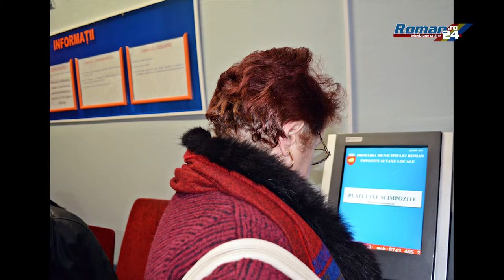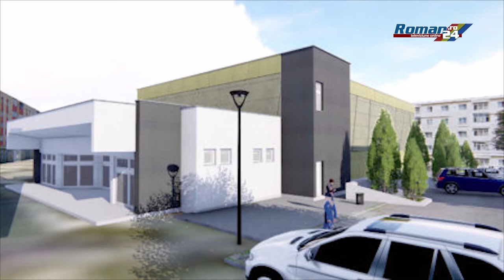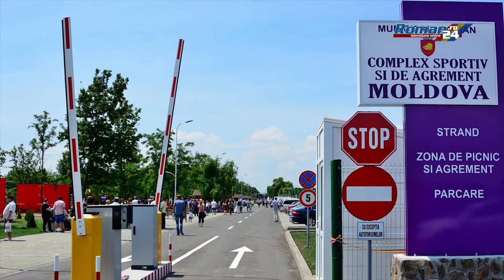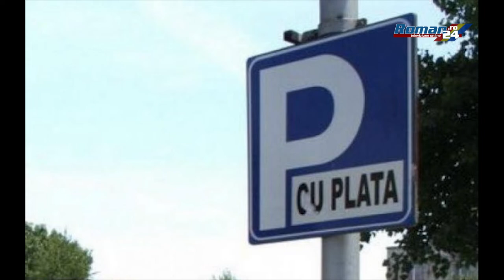Raport de activitate Primarul Municipiului Roman Lucian Micu